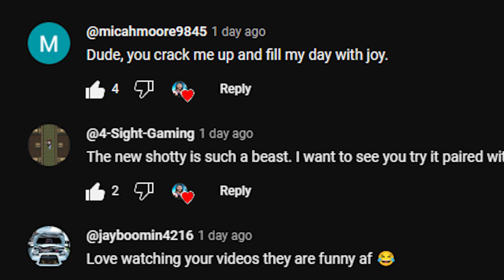WARZONE MADE A MISTAKE AND ITS HILARIOUS!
In this video,  I try to get a Call of Duty Warzone win using the x13 Auto Pistol. Can we get a Warzone Victory?